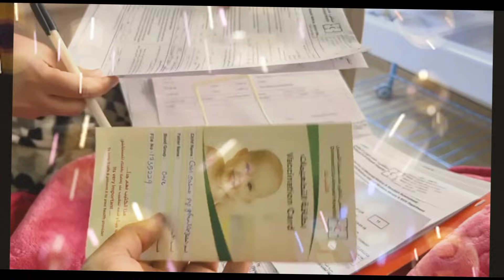My Baby💞is so cute 👼🏻 Say mashallah wo apna naseeb khud lekr aya🌈IGNORE bad 👹